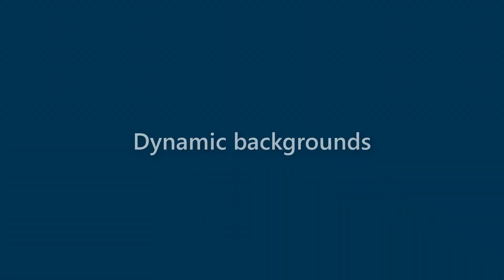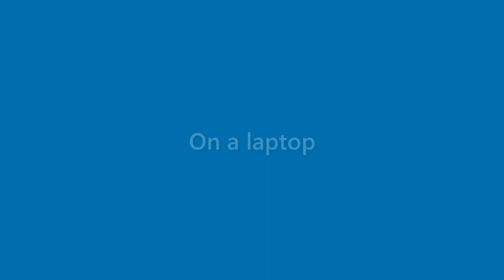Dianna Delgado - appearance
Name Look - Dianna Delgado - appearance. In this video we present "Dianna Delgado" name look and feel in various scenarios.
This video will cover:
How does "Dianna Delgado" look as a personal letterhead?
How does "Dianna Delgado" look on a business card?
How does "Dianna Delgado" look on a computer/laptop screen?
How does "Dianna Delgado" look with different background colors?
How does "Dianna Delgado" look with various fonts?